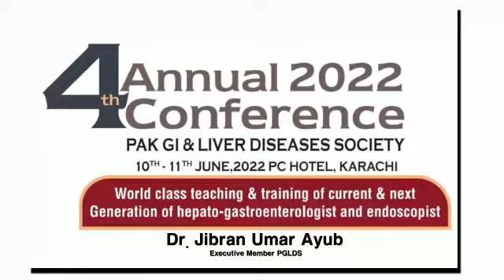Dr. Jibran Umar Ayub # Exceutive Member PGLDS# Peshawar